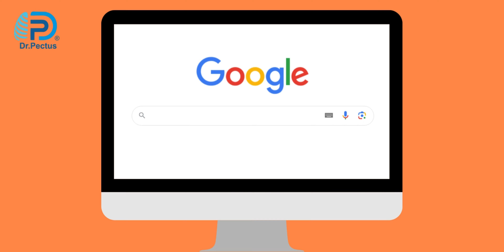Is Jeune syndrome life-threatening? | Dr. Pectus Clinic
➡️ What is Jeune Syndrome, popularly known as pigeon breast, which is often confused with pectus carinatum?
➡️ Is it life-threatening?
➡️ Is it treatable?
➡️ If treatment is possible, at what age should it be treated?

You can find out more about Jeune Syndrome in this video or on our

You can make an appointment for your pectus deformities and various thoracic surgery disorders by contacting us via our WhatsApp line 📲 !

to learn about pectus and many rib cage deformities!